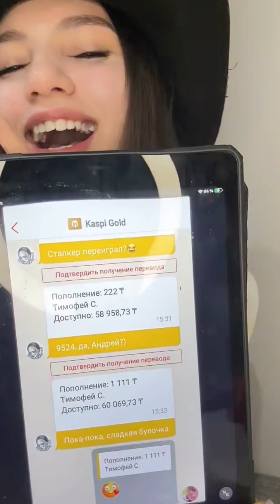Amanda Periscope daily live❣️1553